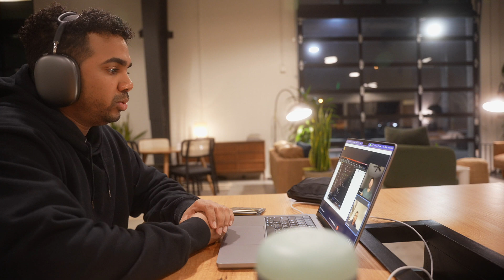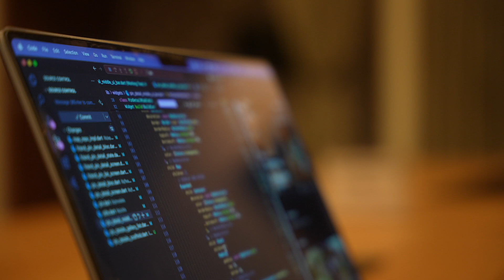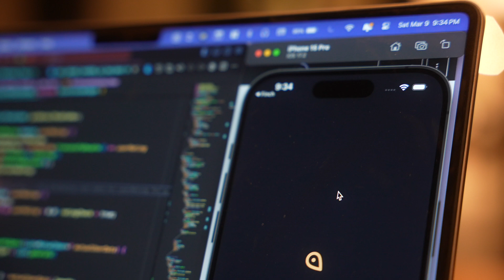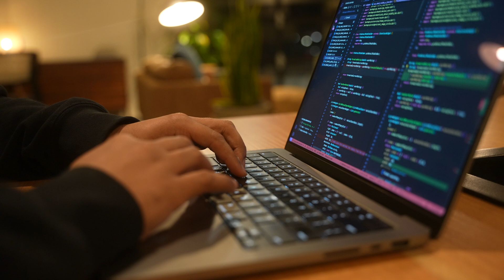Code and Meetings | Productive Night in the Life of a Software Engineer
🤟🏽Hello Everyone, my name is James I am a software developer who is constantly learning.

To try everything Brilliant has to offer—free—for a full 30 days, .

Its the weekend and I'm gonna be doing some meetings and bug hunting today so chill with me!

Checkout one of my apps!

Another Good Desk
Desk Shelf
Under Desk Treadmill
Backbone Controller
Coffee Canister
Coffee Kettle
Coffee Grinder
Pour Over Set
Coffee Scale